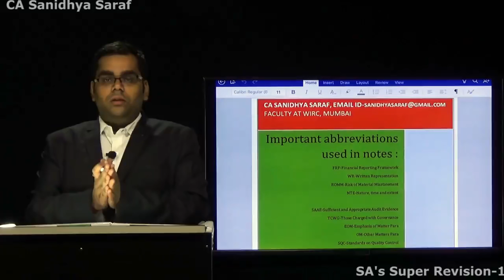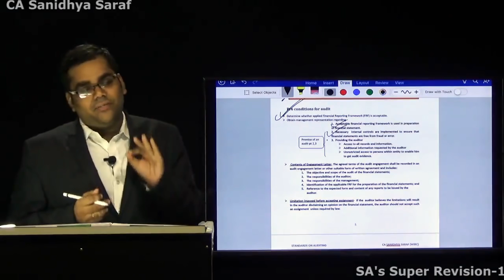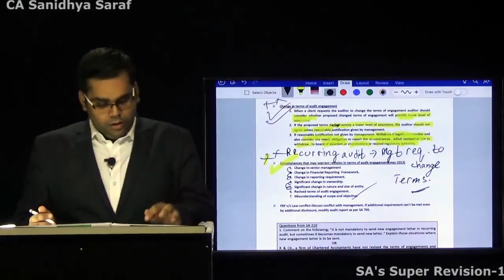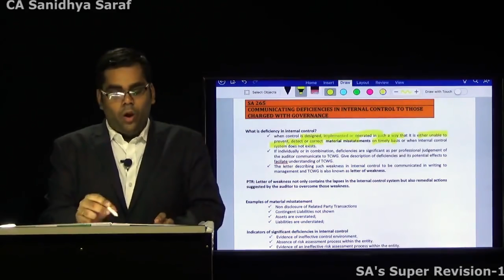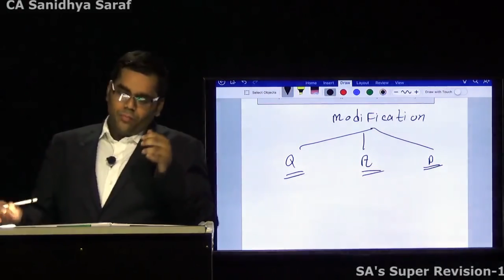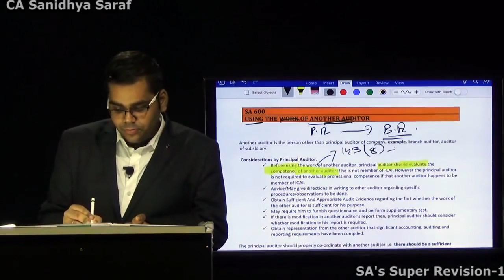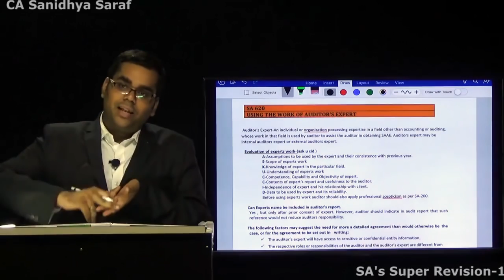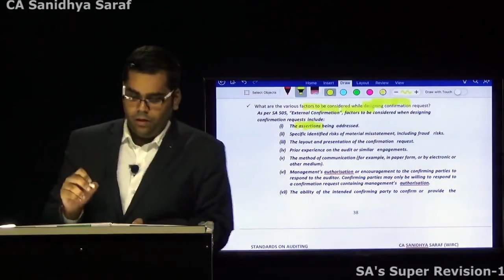Part I - CA Final Standards on Auditing Revision By CA Sanidhya Saraf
Download the notes with this link